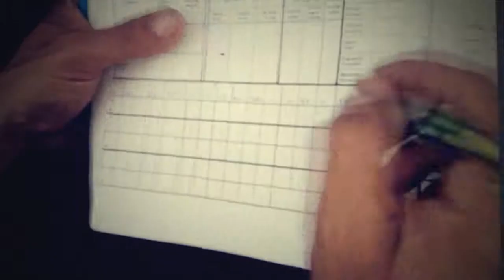Footsteps of Paul: St Paul's Funk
Trailer to the future project named Footsteps of Paul. In this clip we see that traveling in the Footsteps of Paul is also a lot of fun. Soma an Peter meet local people and enjoy their hospitality